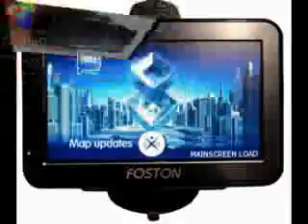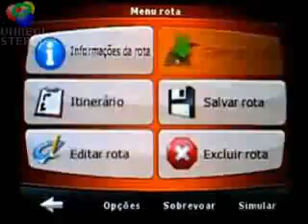ML 162598390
Video Migrado